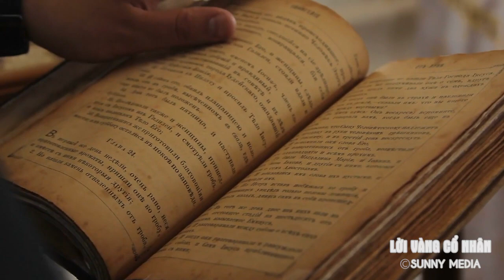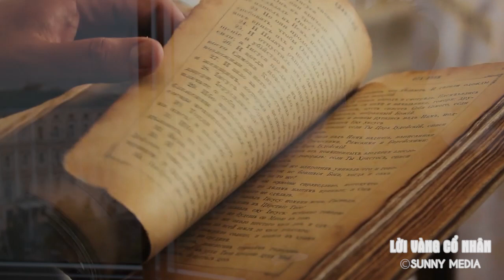Cổ Nhân Dạy: Người Có Khí Chất Cao Quý Hay Không, Chỉ Cần Nhìn Vào 6 Điểm Này Là Biết Rõ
Chào mừng Quý vị và các bạn đến với Lời Vàng Cổ Nhân!
Kênh chia sẻ về những kiến thức của cổ nhân trí tuệ của người xưa trong việc đối nhân xử thế, tu tâm dưỡng tính với những giá trị đạo đức của con người. Những bài học thành công, xử thế từ các anh hùng hào kiệt, kẻ sĩ của lịch sử cổ kim Đông Tây.
Lời Vàng Cổ Nhân Xin chân thành cảm ơn Quý vị và các bạn đã quan tâm theo dõi!